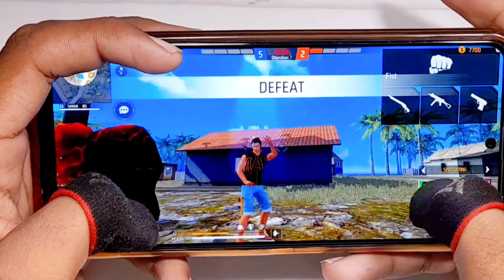This One Is The Secret 🤣 Most Dangerous Situation 👽 Back On Poco X3 Pro 😱